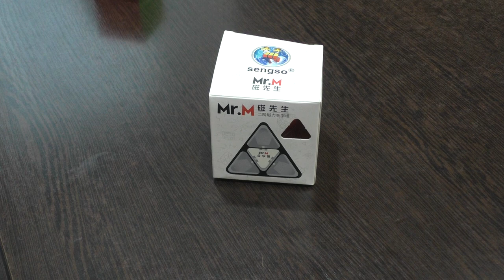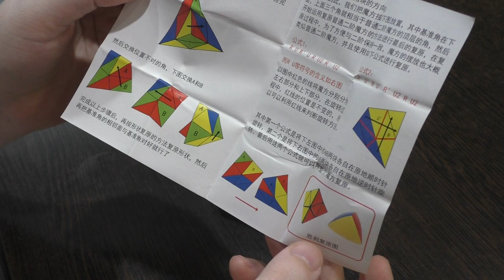Unboxing №180 Sengso Mr. M Pyramorphix 2x2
Первый магнитный пираморфикс 2х2. Он не идеален, есть куда расти, но уже очень хорош. В видео вкратце показаны основы сборки данной головоломки.